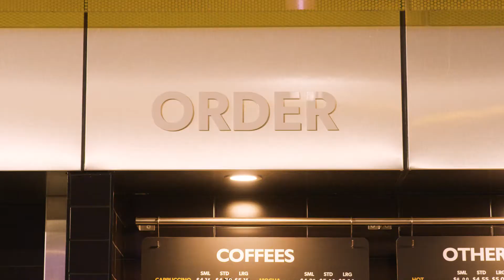McDonald's Sky Kitchen - Sydney International Airport - Designed by Landini Associates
Floating above the departing passengers, and announcing itself from afar, is a glowing yellow glass box; a new McDonald’s at Sydney Airport’s Terminal 1, designed by Landini Associates in collaboration with McDonald’s Australia.

The brief was simple: create an iconic, memorable customer experience, like nothing seen before. For Landini, this meant doing something innovative, an example of how McDonald’s continues to push boundaries in design.

Placing the kitchen above the counter, whilst visually stimulating, was structurally complex. Ensuring it could deliver its wares to the customers below, efficiently, quickly, and without causing chaos, was an even steeper challenge.

The scope was Interior Design and Graphic Design.